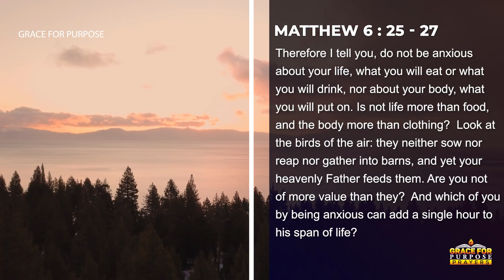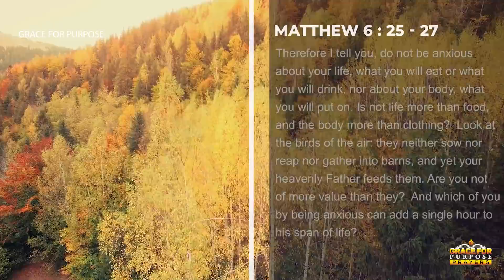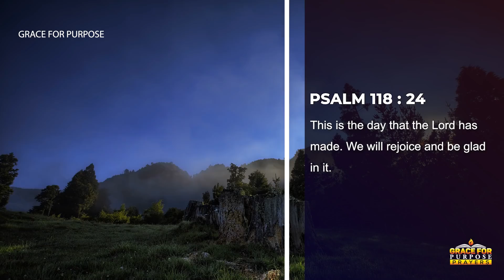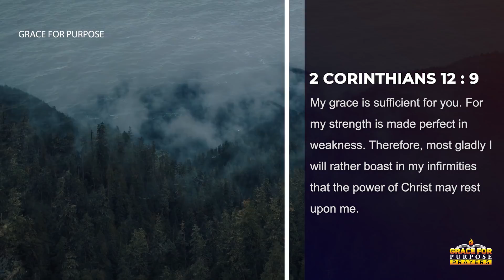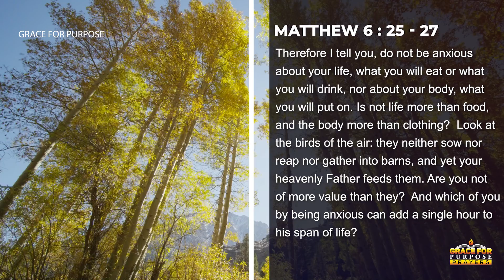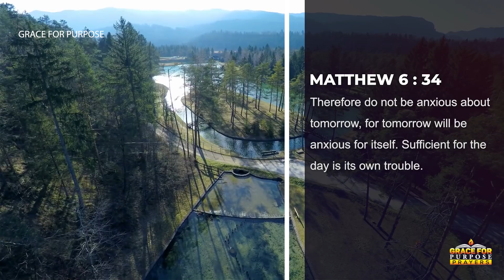Your Future Is In God's Hands So Do Not Worry | Start Your Day Trusting God (Blessed Morning Prayer)